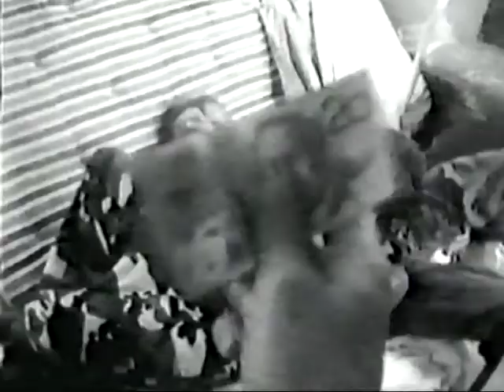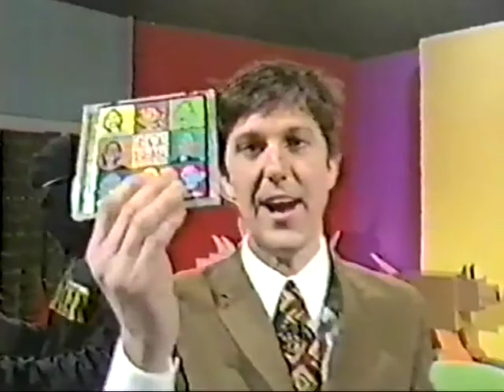Frenzal Rhomb The Travelling Flea Circus VHS (1999)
Promotional VHS that came with Frenzal Rhomb's 1999 album "A man is not a camel"